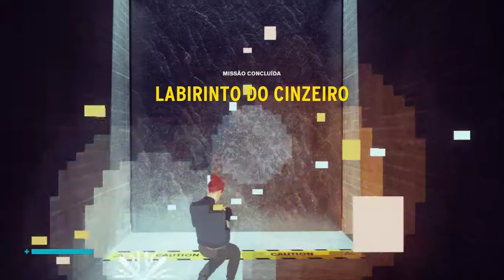Control / SHUM 2 Arcade/ Labirinto do Cinzeiro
Melhor missão do jogo :)